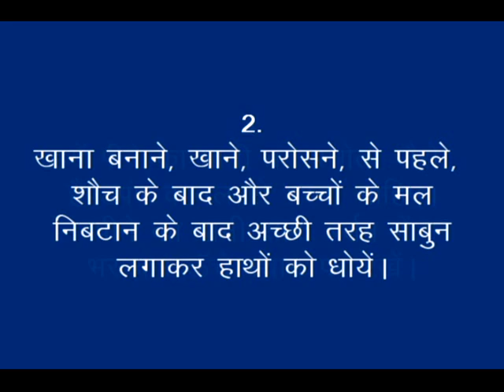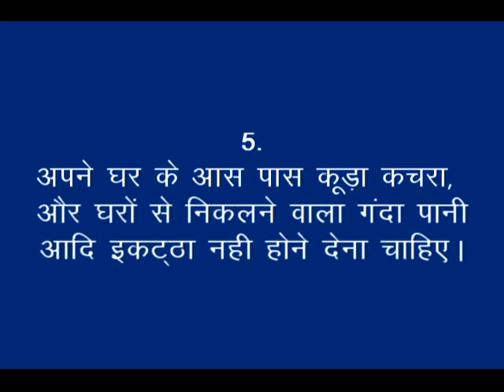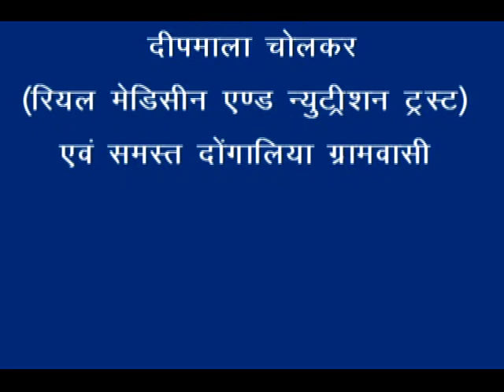Hygiene and Cleanliness_Korku_RMNT & DG_Khandwa (M.P.)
"The video is describing core messages regarding Personal Hygiene included, proper bath, hair, teeth, nails and mouth cleanliness. The video will also throw light on safe drinking water and its storage practices." For more information and related videos visit us